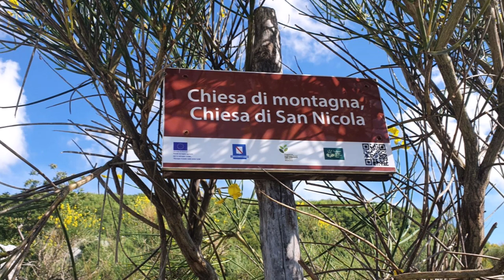Sacco Vecchio: Visita al sito archeologico ed ai ruderi dell'antico castello.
Abbiamo visitato il sito archeologico ed i ruderi dell'antico castello di Sacco Vecchio (Salerno).